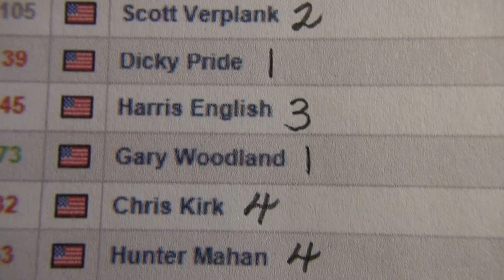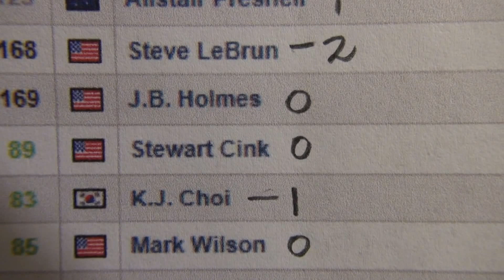Round 1 Today - Waste Management Phoenix Open 2013 - Golf Rhythm Rate